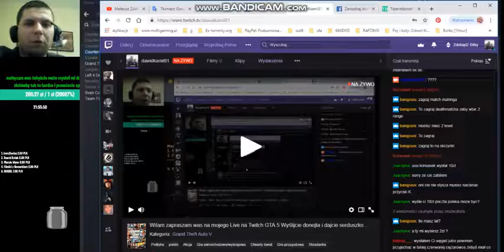Dawid Jasper to teraz bedziesz płacic za ten wegiel